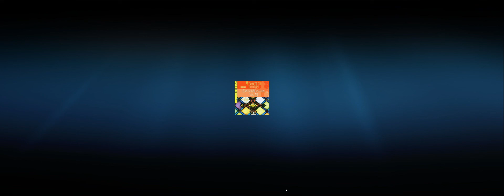J. S. Bach: (Complete works/118) Cantatas (26/59)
Kantaten (26/59)

Holland Boys Choir
Netherlands Bach Collegium
Roth Holton: soprano
Sytse Buwalda: alto
Knut Schoch: tenor
Bas Ramselaar: bass
Pieter Jan Leusink: conductor

BWV 103
Anneke Boeke: flauto piccolo
Susan Williams: tromba
Peter Frankenberg: oboe
Ofer Frenkel: oboe
Frank Wakelkamp: cello (5)

BWV 185
Eduard Wesley: oboe (1)
Peter Frankenberg: oboe (3)

BWV 2
John Wilson Meyer: violin (6)

I. Ihr werdet weinen und heulen (BWV 103) Am Sonntag Jubilate
01.) 00:02 Coro-Arioso (bass): Ihr werdet weinen und heulen
02.) 06:06 Recitativo (tenor): Wer sollte nicht in Klagen
03.) 06:45 Aria (alto): Kein Arzt ist ausser dir zu finden
04.) 11:47 Recitativo (alto): Du wirst mich nach der Angst
05.) 12:25 Aria (tenor): Erleidet euch, betrübte Sinnen
06.) 15:31 Choral (coro): Ich hab  dich einen Augenblick

II. Barmherziges Herze der ewigen Liebe (BWV 185) Am 4. Sonntag nach Trinitatis
07.) 16:43 Aria (soprano, tenor): Barmherziges Herze
08.) 19:58 Recitativo (alto): Ihr Herzen, die ihr euch
09.) 22:14 Aria (alto): Sei bemüht in dieser Zeit
10.) 26:18 Recitativo (bass): Die Eigenliebe schmeichelt sich
11.) 27:37 Aria (bass): Das ist der Christen Kunst
12.) 30:35 Choral (coro): Ich ruf' zu dir, Herr Jesu Christ

III. Ach Gott, vom Himmel sich darein (BWV 2) Am 2. Sonntag nach Trinitatis
13.) 31:56 Coro: Ach Gott, vom Himmel sich darein
14.) 36:10 Recitativo (tenor): Sie lehren eitel falsche List
15.) 37:25 Aria (alto): Tilg, o Gott, die Lehren
16.) 41:14 Recitativo (bass): Die Armen sind verstört
17.) 43:04 Aria (tenor): Durchs Feuer wird das Silber rein
18.) 48:57 Choral (coro): Das wollst du, Gott, bewahren rein

Ich besitze KEINE Rechte für diese Musik.
Mein YT-Kanal ist NICHT monetarisiert.

rhw